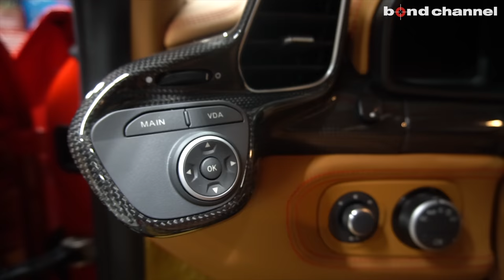【bond shop Osaka】一見ノーマルなツウ好みカスタムFerrari 458 Italia【カスタム紹介】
大阪店にて車両のご購入＆カスタマイズさせていただきましたフェラーリ458のご紹介です。
フェラーリ純正オプションホイールやフェラーリ純正カーボンインテリアパネル、その他iiD製品などを取付させていただきました。

 BOND OSAKA
〒537-0024　大阪府大阪市東成区東小橋1丁目17番19号
営業時間 : 平日　10:00～20:00　日祭日　10:00～18:00
担当：岡